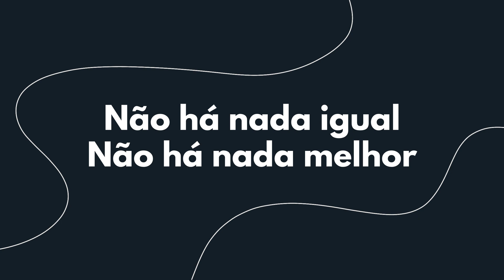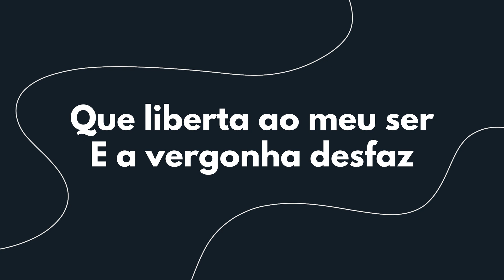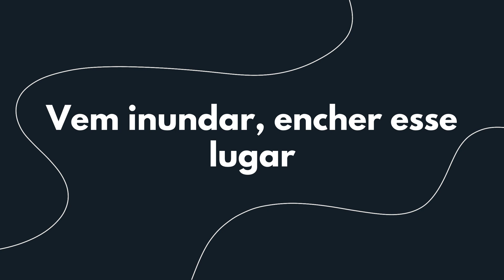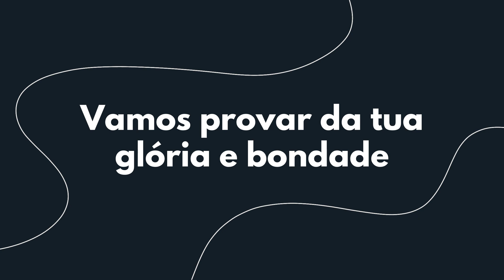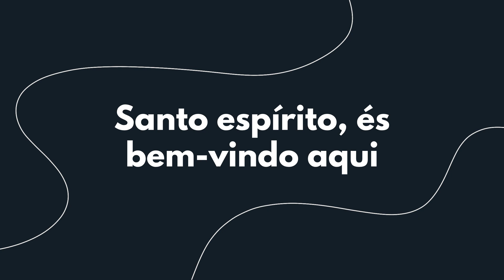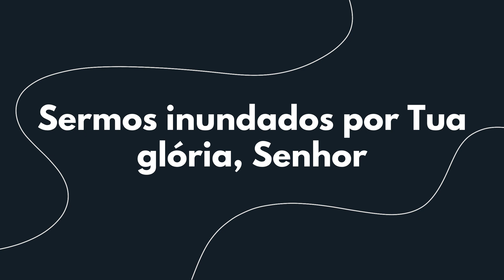Santo Espírito - Leonardo Gonçalves (Playback com letra)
Quer aprender a harmonia dessa música linda? Acesse a nossa plataforma, lá vc encontra os kits de ensaio voz por vos dessa e de muitas outras! :D